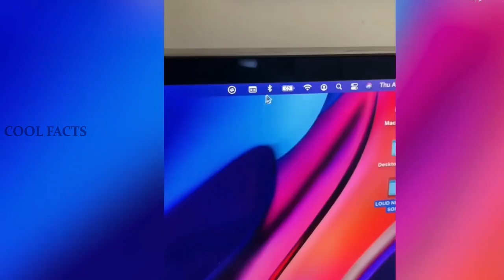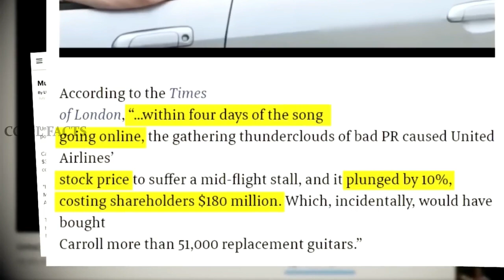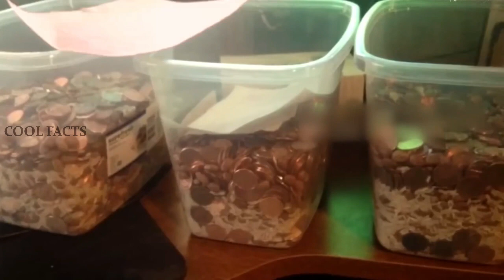बदला लेने की ऐसी तरीका आपने पहले नहीं देखा होगा | Revenge Stories in Hindi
cool facts

cool facts

Once We have received your message and determined you are the proper owner of this content we will have it removed, for sure.There is no copyright infringement intended for the song or picture.